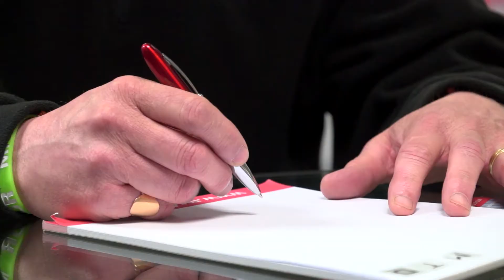MTD Press Conference new recruit joins before MACH 2018